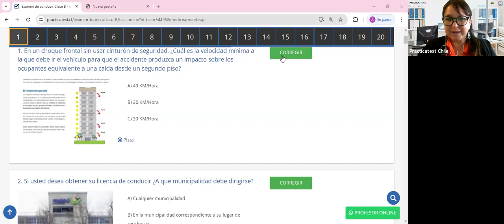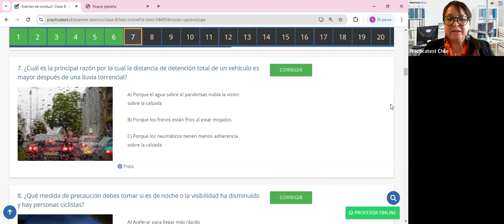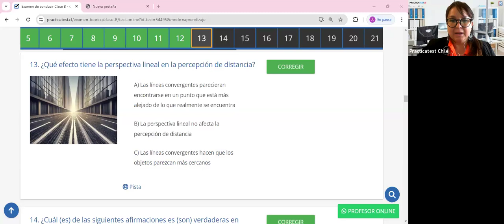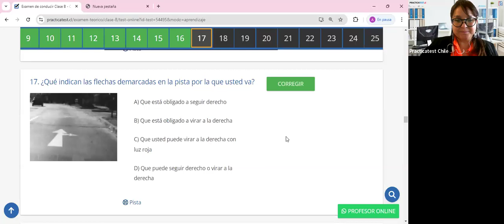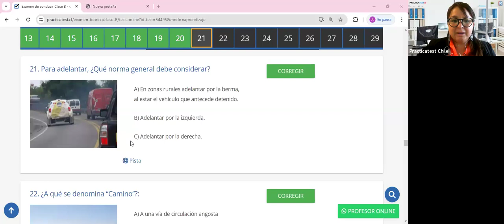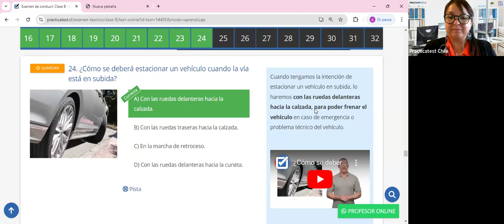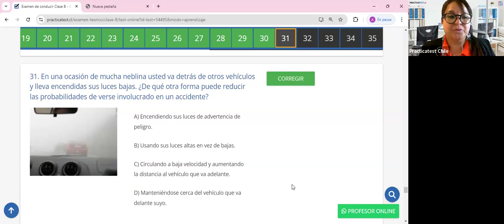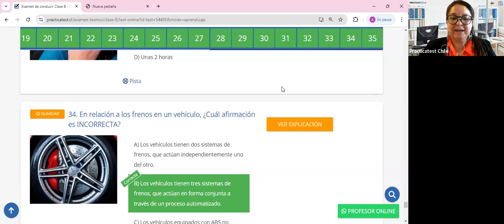408. Video Test - Educación Vial Chile 2024 - EXAMEN